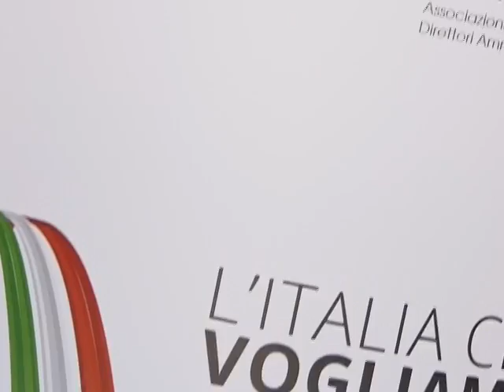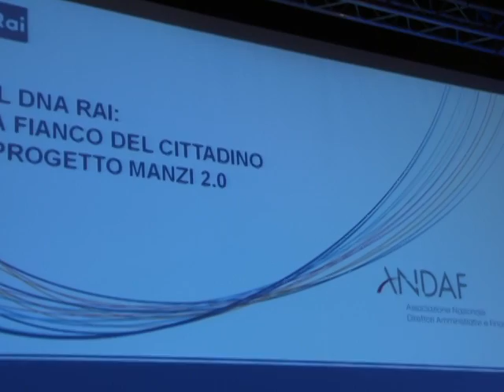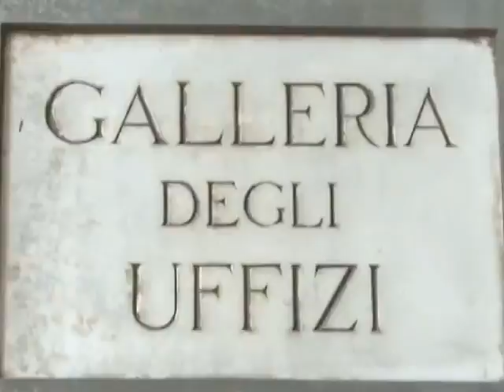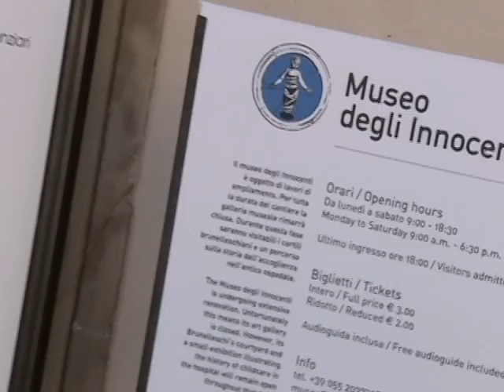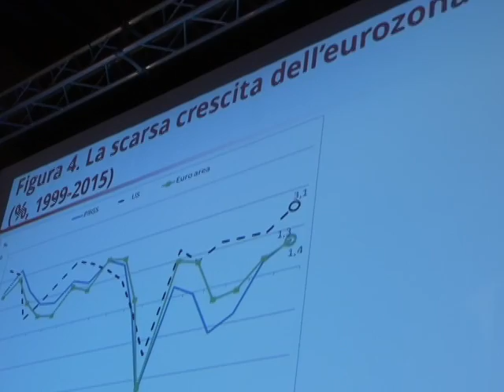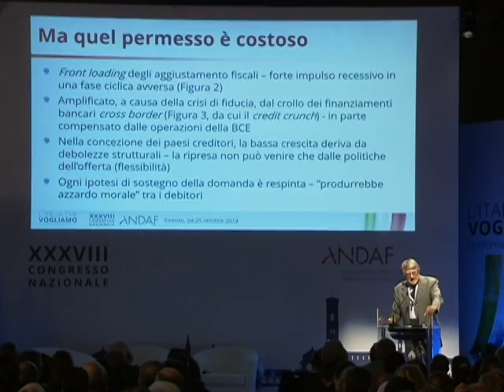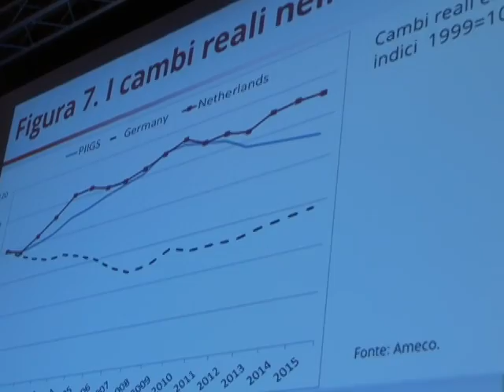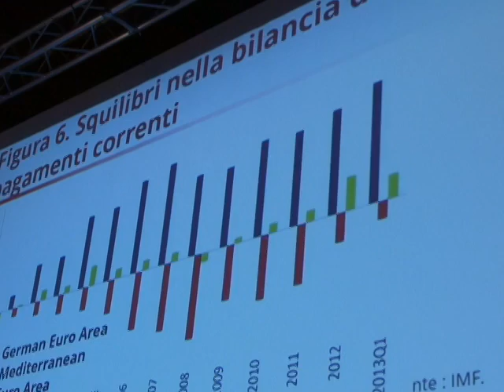Speciale sul XXXVIII Congresso Nazionale ANDAF - parte 1 (di Marina Valerio Class CNBC)